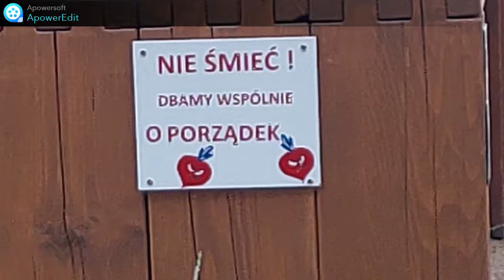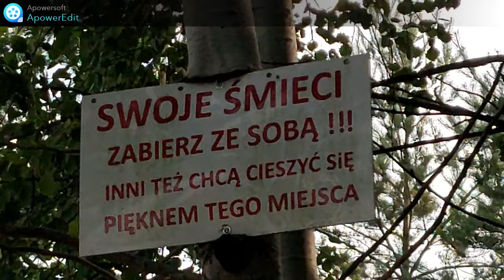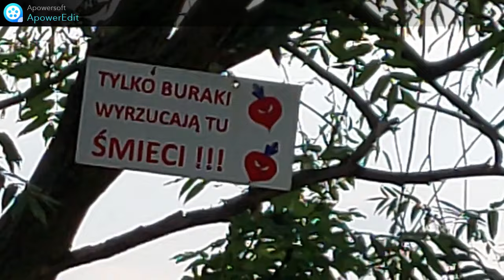Jesień zima wiosna oraz wakacje